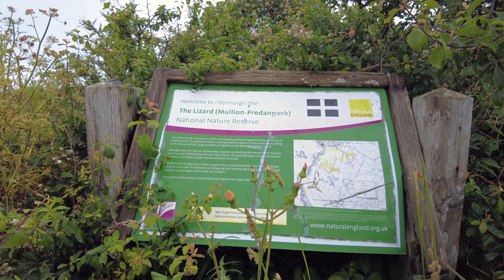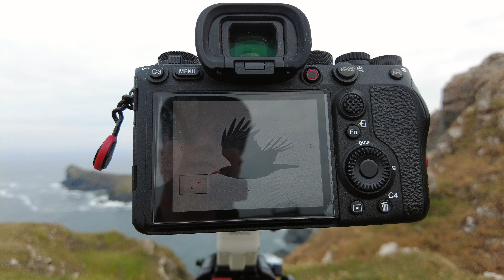Chough in Cornwall by "Camilla & I"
Chough in Cornwall by "Camilla & I" On the Lizard here in Cornwall UK. A rare bird which re appeared in Cornwall in 2002 so still only a few pairs around we explore staying at our first Campsite on the Lizard Peninsula Cornwall UK

Chapters
00:00 Intro to the Lizard Peninsula Cornwall UK
01:97 A cuckoo is calling ! and my shots later in the day of this female Cuckoo hunting for nest sites !
03:15 Predannack-Mullion NT
03:40 Yesterday's scouting mission and shots with the 100-400mm & hunting for the Chough
07:55 Going past a Bothy with views to die for !
08:40 Setting up on the Cliff edge & settings
11:40 What we photographed from this spot today and yesterday
18:15 Another Chough encounter and probably best shots if you want to miss out the preamble !
18:50 Close and final shots of Mullion Island and the Chough

Equipment
Video Camera : Pocket DJI 2
Sony A1
Sirui Tripod R3213X
Sirui Tripod video head VH-10x
Stealth Gear trolley
German folding army mat
Peak Design camera slide sling strap in sage colour